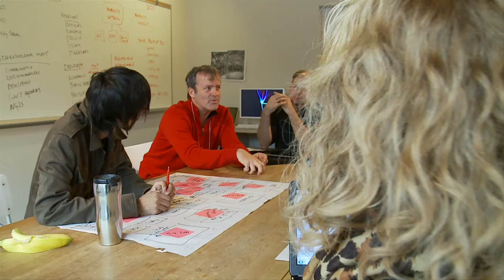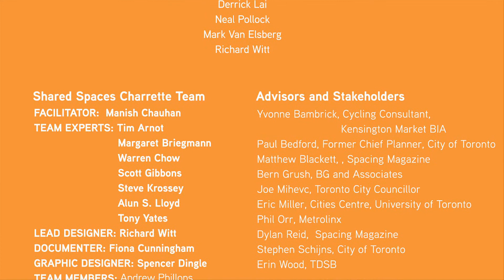MOVE Challenge: Shared Spaces